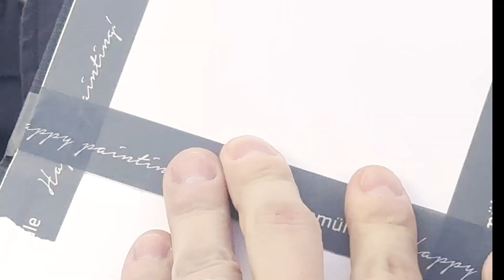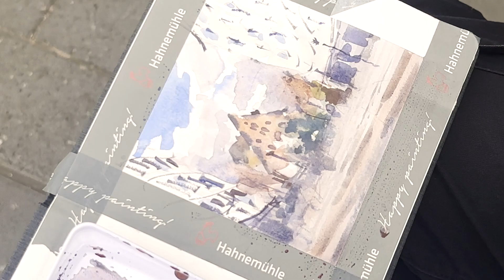Gonzalo Ibáñez sketching with CASANEO travel brushes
Unterwegs mit dem Künstler Gonzalo Ibáñez in der Stadt in Nürnberg. Zum Malen verwendet er unsere CASANEO Reisepinselserie in den Ausführungen flach, schräg, rund, als Linierer und als Verwaschpinsel (893TP, 1597TP, 1593TP, 1599TP, 1598TP).

Out and about with the artist Gonzalo Ibáñez in the city of Nuremberg. For painting, he uses our CASANEO travel brush series in flat, angled, round, liner and wash brush versions (893TP, 1597TP, 1593TP, 1599TP, 1598TP).

De paseo con el artista Gonzalo Ibáñez por la ciudad de Núremberg. Para pintar, utiliza nuestra serie de pinceles de viaje CASANEO en versiones plana, angular, redonda, de trazo y de aguada (893TP, 1597TP, 1593TP, 1599TP, 1598TP).

En compagnie de l'artiste Gonzalo Ibáñez dans la ville de Nuremberg. Pour la peinture, il utilise notre série de pinceaux de voyage CASANEO en version plate, angulaire, ronde, liner et brosse à laver (893TP, 1597TP, 1593TP, 1599TP, 1598TP).

In giro per la città con l'artista Gonzalo Ibáñez a Norimberga. Per dipingere, utilizza la nostra serie di pennelli da viaggio CASANEO nelle versioni piatta, angolata, rotonda, liner e wash brush (893TP, 1597TP, 1593TP, 1599TP, 1598TP).